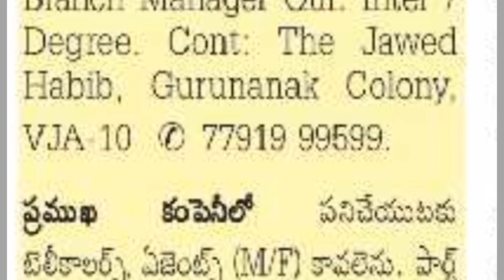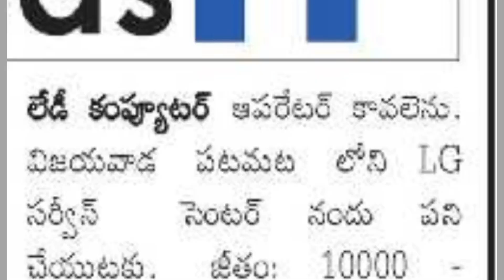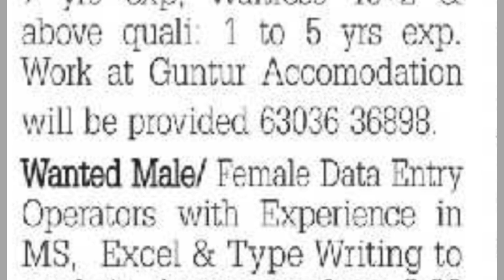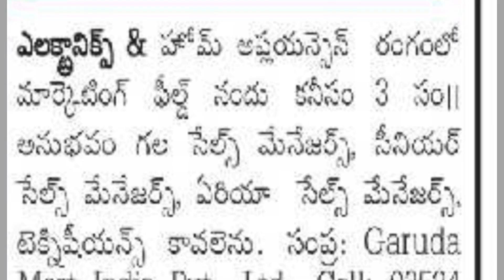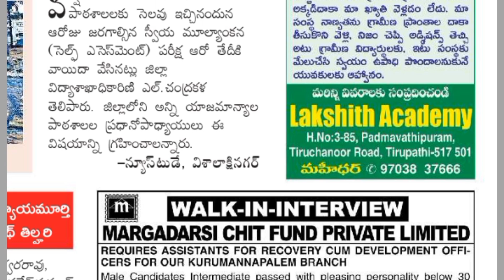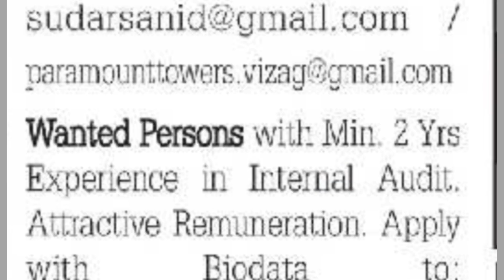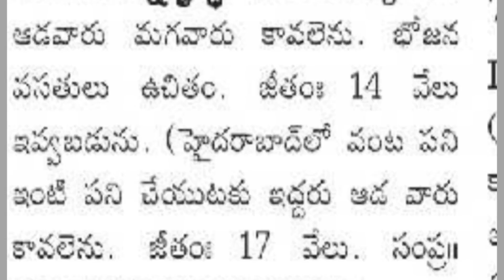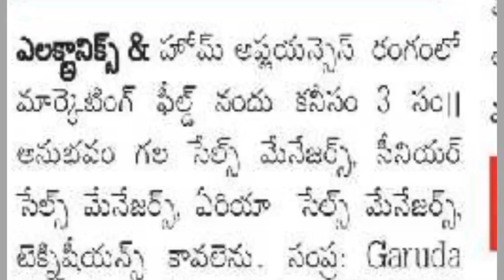Sunday Eenadu classifieds jobs AP01-09-2024|amarvathi